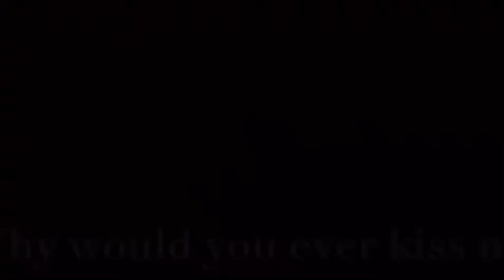Heather // GCMM // Lyrics on screen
Cap cut

I’m quite proud of this one actually, I haven’t made an over 2mins video yet so I really hope this get views!😊 It would be appreciated if you would like, subscribe and turn the notifications bell on to keep u updated! 💖 Thank you for reading.